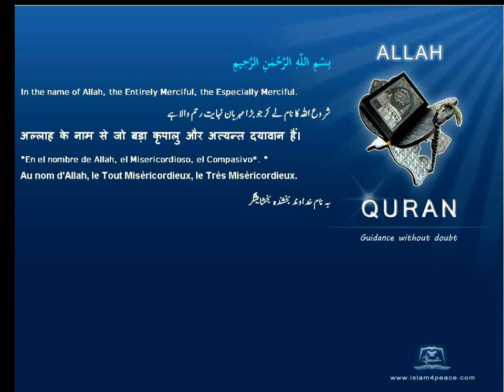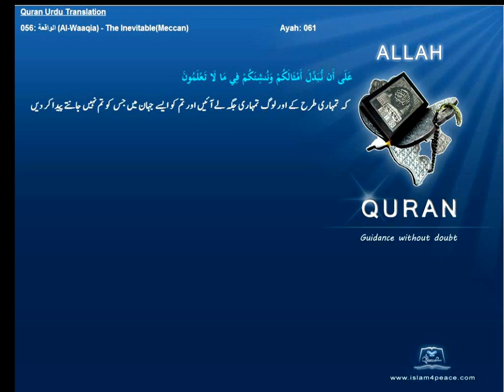Quran Urdu Only 056 الواقعة Al Waaqia The InevitableMeccanIslam4peace com